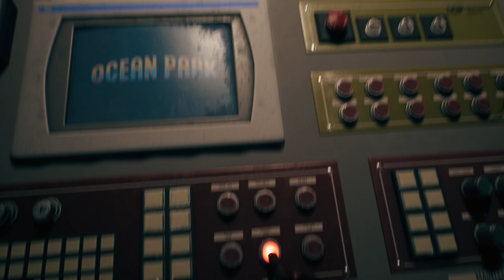DEAD ISLAND 2 Gameplay Walkthrough Part-11 NG PC (HINDI + ENGLISH)